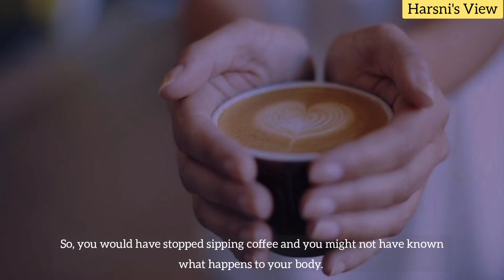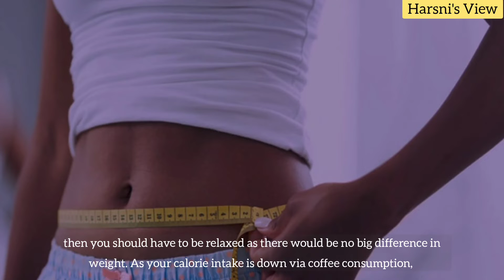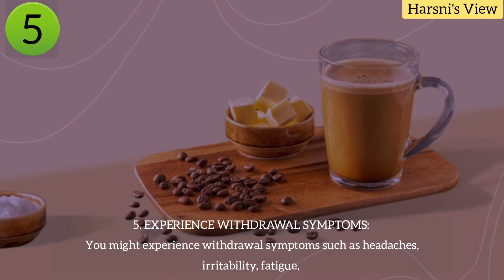5 Potential things that happen to your body When you stop drinking coffee | Harsni's view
5 Potential things that happen to your body when you stop drinking Coffee

While coffee is the most-loved drink of many people, it comes along with several ill effects when consumed excessively.

Even though little researches have exhibited that coffee could provide various health benefits, it is still considered to be highly addictive.

So, you would have stopped sipping coffee and you might not have known what happens to your body.

So, here are the things you would experience in your body when you stop drinking coffee.

EXPERIENCE MORE ENERGY:
You might have known caffeine to be an energy booster but when you consume it excessively, it would actually cause fatigue.

So, when we stop having coffee, we could look into our sleep, stress hydration, nutrition, and exercise to get what actually is causing fatigue.

So, when you stop sipping coffee, you would still have better energy throughout the day and we do not wanna rely on coffee for it.

HAVE A GOOD NIGHT'S SLEEP:
Well, you might have experienced sleepless nights as you drink a cup of coffee late at night which would keep you awake.

But when you stop having coffee, your sleep would never be disrupted by the caffeine content.

NO MORE CHANGES IN WEIGHT:
Well, if you are wondering whether you would lose or gain weight after dropping the habit of having coffee,

then you should have to be relaxed as there would be no big difference in weight. As your calorie intake is down via coffee consumption,

you would remain the same but helps in shedding few kilos of weight.

LESS ANXIETY:
You might have experienced anxiety right after drinking coffee.

This is because of the caffeine content. But when we lower the intake of caffeine, we would never feel anxiety as caffeine

would stimulate the central nervous system and cardiac muscles. So, you would be free of anxiety and a racing heart.

EXPERIENCE WITHDRAWAL SYMPTOMS:
You might experience withdrawal symptoms such as headaches, irritability, fatigue,

and restlessness at times. Most commonly coffee-quitters would experience headaches and fatigue.

But these would not last long and intense as you might think after few days of quitting the habit.

5 Potential things that happen to your body When you stop drinking coffee | Harsni's view

📍If you like this Video Please Share and Click like Button & write your feedback in comment section

📍Keep going on with your Journey around the world

Good luck...!